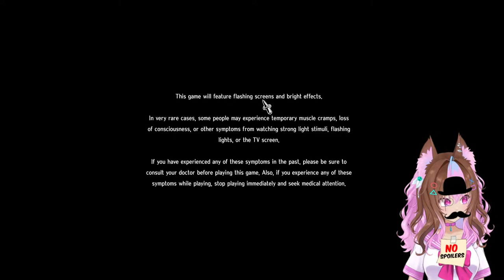Fans Made Me Play Persona 5 Royal | Never Played Persona Before | Futaba Sakura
Dipperdog plays "Persona 5 Royal for the first time"
Persona 5 Royal was voted by fans so here I am trying my very first Persona game.
People are hyped and fans love it and I am curious if it really is that good. Enjoy the livestream and chat me fellow persona fans while I play. Please be ready for Persona questions because I do get confused a lot. haha

100% of the tip left will go to the creator.